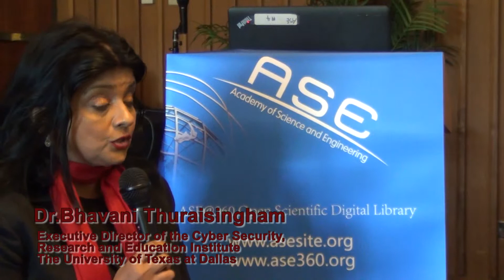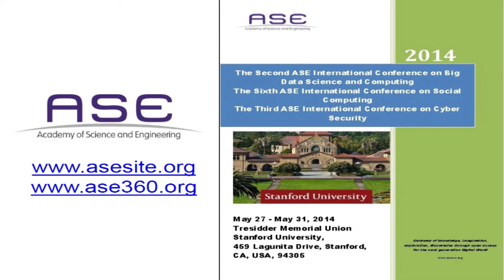Dr.Bhavani Thuraisingham Professor of Computer Science at The University of Texas at Dallas.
Dr.Bhavani Thuraisingham Distinguished Professor of Computer Science and the Executive Director of the Cyber Security Research and Education Institute (CSI) at The University of Texas at Dallas.
2014 ASE BIGDATA/SOCIALCOM/CYBERSECURITY Conference, Stanford University, May 27-31, 2014